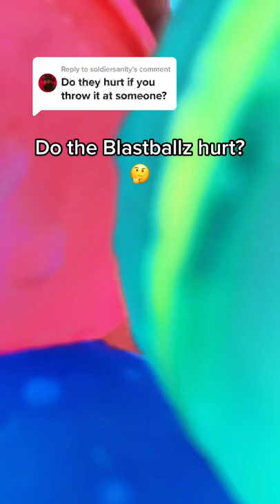maybe if you throw super hard, to me and my buddies they just feel like normal small water balloons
💧 The world's first reusable water balloon! 💧